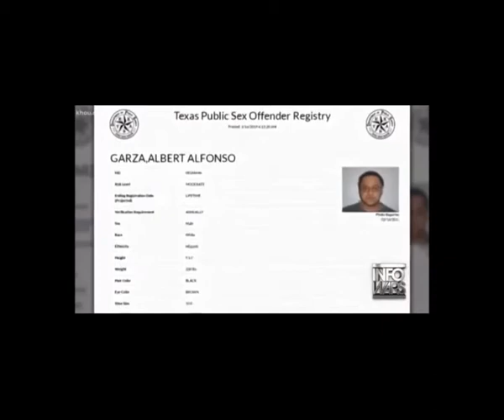Pedos in your kids schools